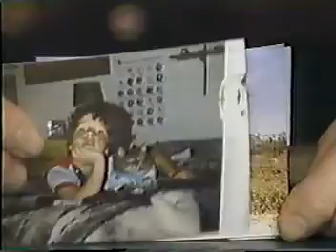Wallace & Ladmo ~ Another Show From 1985 Part 1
Courtesy of Mike Davenport. (Mike was a Ladmo Presents winner)  - Dan Horn & Cassandra.

The Official Wallace & Ladmo Fan Club